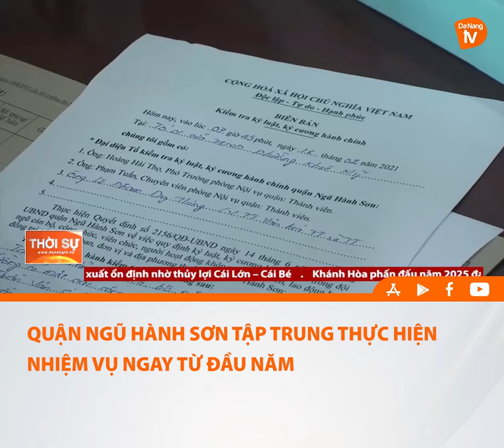QUẬN NGŨ HÀNH SƠN TẬP TRUNG THỰC HIỆN NHIỆM VỤ NGAY TỪ ĐẦU NĂM